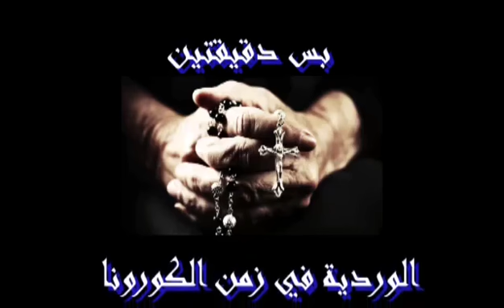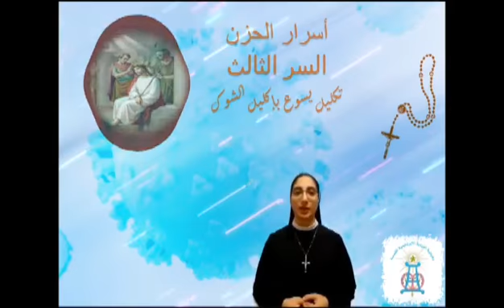السر الثالث من أسرار الحزن: تكليل يسوع بإكليل الشوك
كورونا ٢٠٢٠ وكورونا يسوع